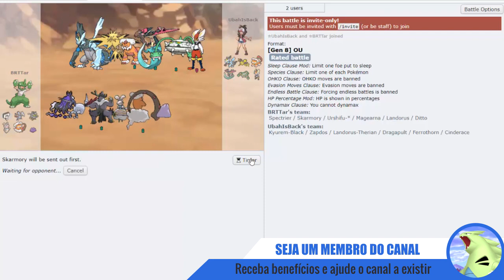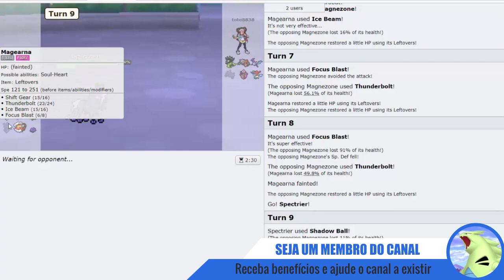O terror de Crown Tundra, Spectrier - SwSh Overused - PS LIVE #155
PS LIVE #155 - SwSh Overused - O terror de Crown Tundra, Spectrier

Resumo: Vídeo de algumas batalhas feita no Pokémon Showdown, na tier Sword and Shield Overused, pós lançamento da DLC Crown Tundra com um time que pegue no canal do Lord Emvee.

Acompanhe minhas live streams no canal roxinho: BRTTar